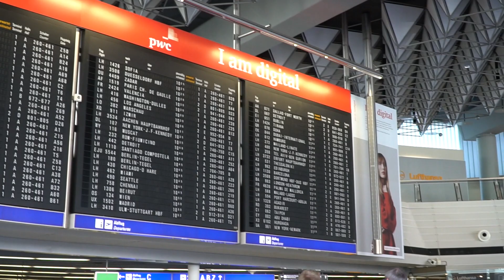Manila - Die Reise beginnt! l Project leave Weltreise 2019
Project leave - das sind Jenny und Felix auf Reisen.
Begleitet uns auf unserer Weltreise durch ferne Länder!

Philippinen, Manila:

Unsere Reise beginnt in der Hauptstadt der Philippinen. Unsere ersten Tage und ersten Versuche der Videodokumentation findet ihr in diesem Video. Viel Spaß!